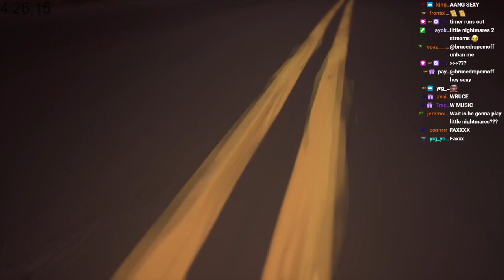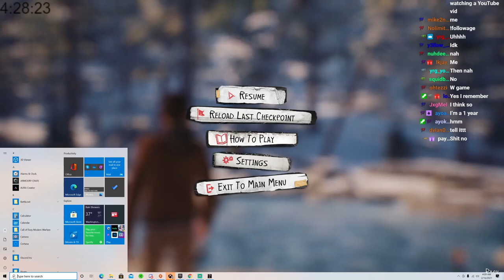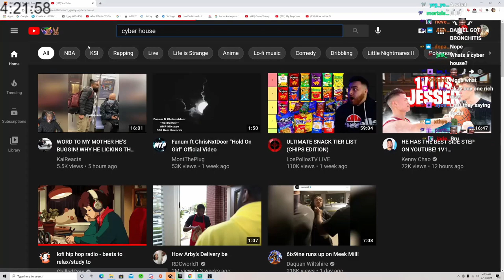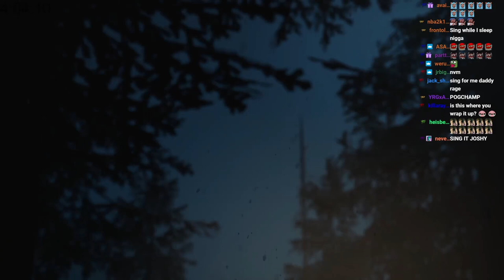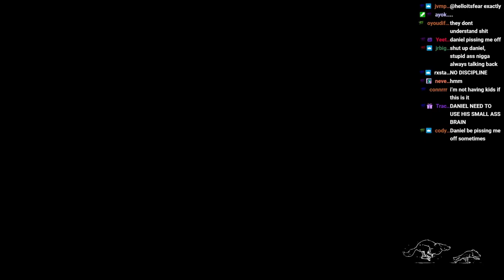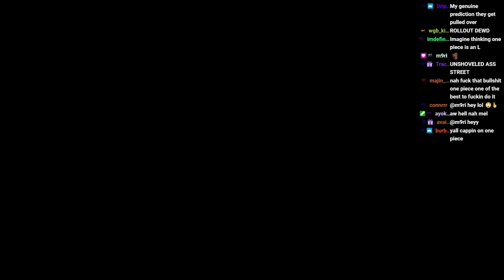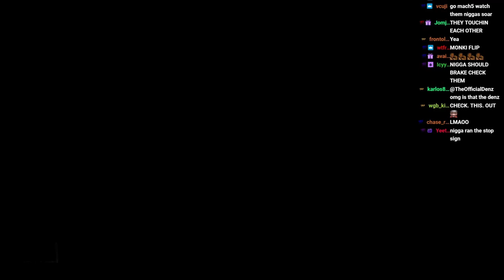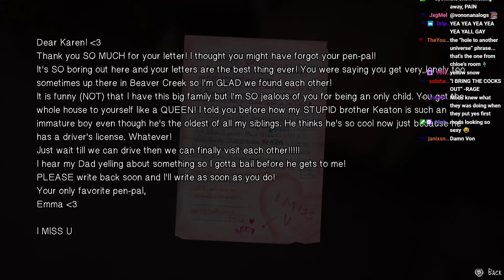YourRAGE Plays Life Is Strange 2 | Ep. 2